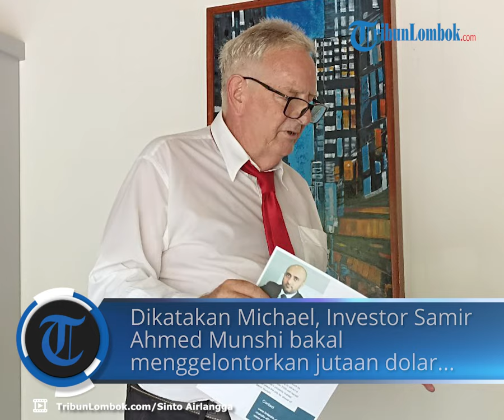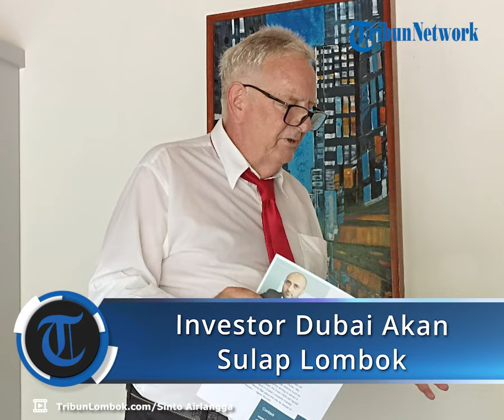Tropik Resort Lombok Datangkan Investor Dubai, Bakal Jadikan Lombok Tujuan Wisata Terbesar Dunia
TRIBUNLOMBOK.COM, LOMBOK TENGAH - Investor sekaligus direktur Direktur Silver Heights Real Estate asal Dubai Samir Ahmed Munshi bakal datang ke Pulau Lombok untuk melakukan investasi besar-besaran.

Samir Ahmed Munshi juga merupakan tokoh pembangunan Dubai selama 15 tahun terakhir telah mengubah Dubai menjadi pusat bisnis dan pariwisata yang kuat seperti sekarang ini.

Samir Ahmed Munshi bakal membangun hotel bintang 3, bintang 4, dan bintang 5 di lahan seluas 20 hektar di Lombok.

Bukan hanya itu saja, Samir Ahmed Munshi juga bakal membangun pusat perbelanjaan fasilitas wisata lainnya.

Samir Ahmed Munshi diprediksi bakal mengubah Lombok menjadi salah satu dari tujuan wisata terbesar di dunia.

Samir Ahmed Munshi datang setelah berhubungan intens dengan owner Tropik Resort dan Villa serta properti tanah Lombok, Michael Martin.

Michael Martin menjelaskan, pihaknya telah berkomunikasi selama tiga minggu terakhir dengan Samir Ahmed Munshi.

Dikatakan Michael, Samir inilah yang membentuk tim investor yang bagian besar dari negara-negara Muslim.

"Tujuannya mendatangkan jutaan dolar uang investasi ke Lombok untuk mengembangkan hotel bintang 3, 4 dan 5, pusat perbelanjaan dan fasilitas terkait wisata lainnya untuk mengubah Lombok menjadi salah satu dari tujuan wisata terbesar di dunia," jelas Michael.

Dikatakan Michael, Investor Samir Ahmed Munshi bakal menggelontorkan jutaan dolar untuk membangun hospitality.

Lebih lanjut dia mengungkapkan, guna meningkatkan kemampuan dan keterampilan masyarakat lokal, ia mengenalkan program pemasaran yaitu Lombok Alive.

Program inilah yang nantinya akan memberikan sosialisasi dan pelatihan untuk meningkatkan keterampilan masyarakat setempat agar dapat bekerja di bidang konstruksi dan pelayanan di hotel.

"Saya telah mengembangkan program bernama Maju Bersama yang akan meningkatkan keterampilan konstruksi para pekerja dan membuat mereka siap bekerja dengan pengembang profesional. Orang-orang ini akan mendapatkan sertifikat dan setiap pengembang wajib merekrut minimal 50 persen tenaga kerja lokal," pungkas Michael.

Artikel ini telah tayang di TribunLombok.com dengan judul Tropik Resort Lombok Datangkan Investor Dubai, Bakal Jadikan Lombok Tujuan Wisata Terbesar Dunia,
Penulis: Sinto | Editor: Endra Kurniawan